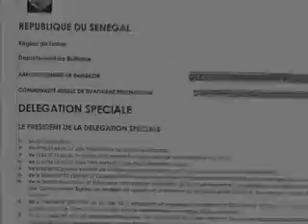Pub Institut islamique Khitmatoul Khadim